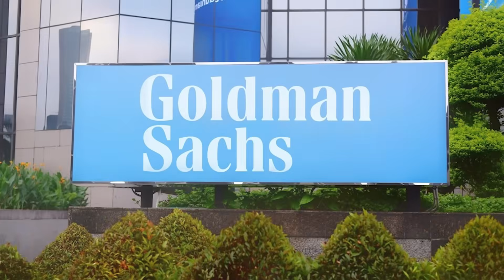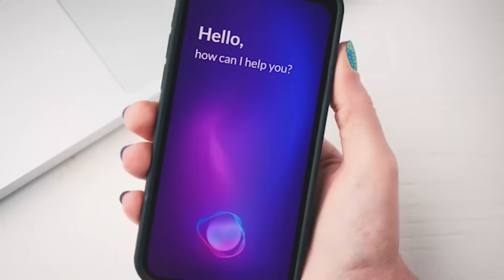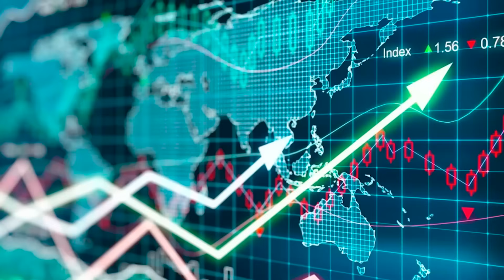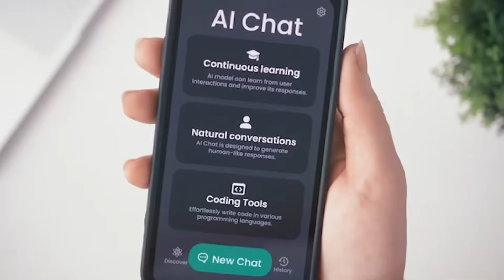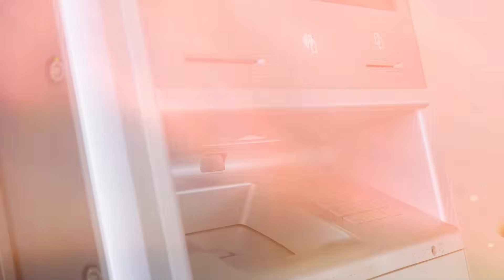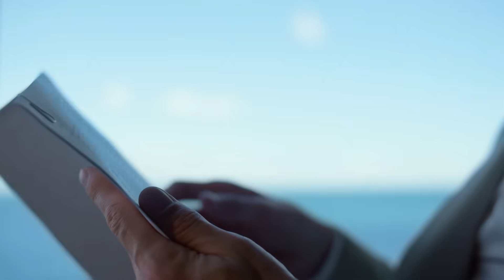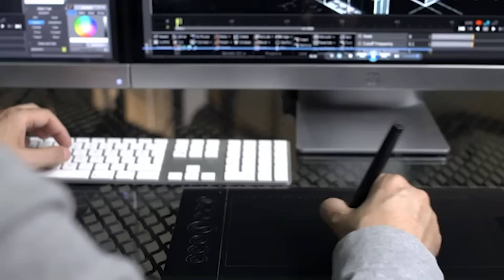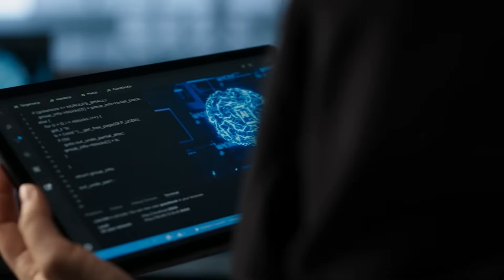Top 10 Jobs AI Will Replace – Sooner Than You Think!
Artificial intelligence is here, rapidly altering the job market and reshaping careers. This video explores the profound job impact of AI, as systems like machine learning automate tasks from writing to coding. Major companies are already restructuring roles, highlighting how technology and jobs are evolving at an unprecedented pace.
This `ai news` explores how the landscape of `jobs` is rapidly changing, affecting every `career` path. As companies restructure, new `ai jobs` are emerging, creating significant shifts across the `economy`. Learn about the rapid impact this has on the modern workforce. 🤖💼